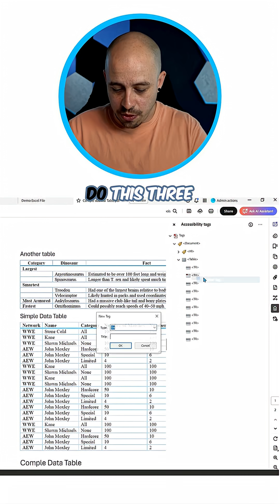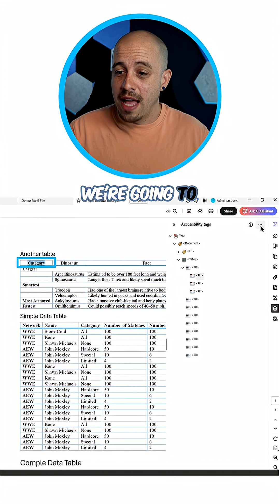Add Tags from Scratch in Adobe Acrobat Pro DC | PDF Accessibility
This step-by-step tutorial shows how to build table, row, header, and cell tags from scratch to make PDFs fully accessible.